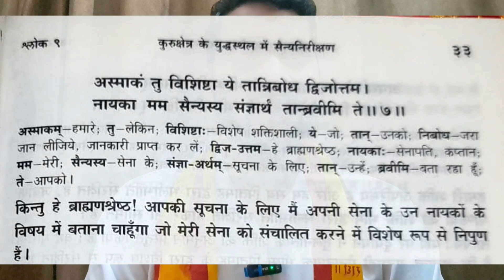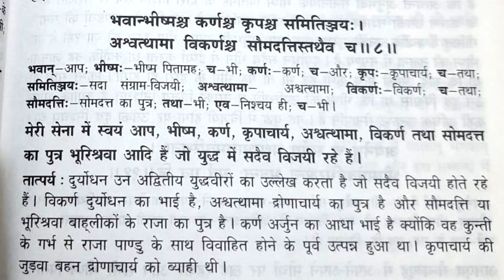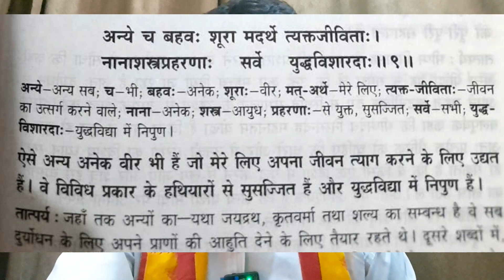श्रीमद् भगवद् गीता पाठ - Ep03 - अध्याय 1 | Bhagavad Gita | Gita Course - Shrimad Bhagwat Geeta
About-
🌿 This video covers:
🌺 Chapter Name (शीर्षक) - Sainya Nirikshan (सैन्य निरीक्षण)
🌺 Shloka (shalok / श्लोक) BG - 1.7, 1.8, 1.9

Hare krishna..!!

Join Us

Bhagavad Sharan